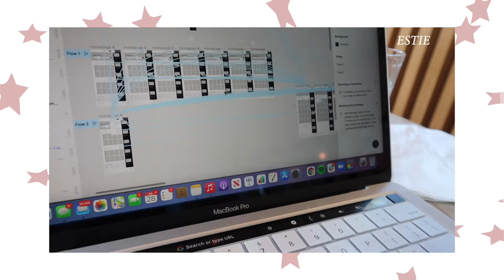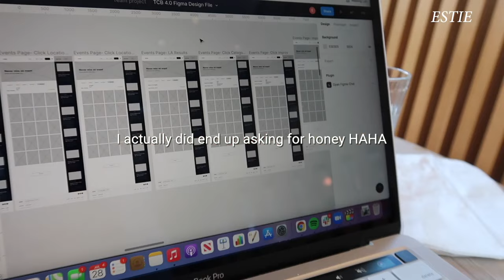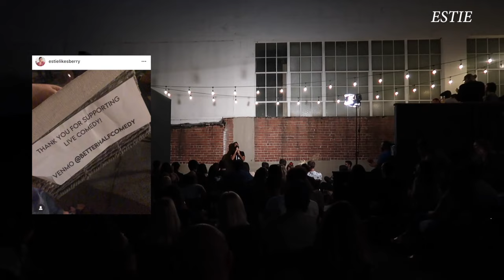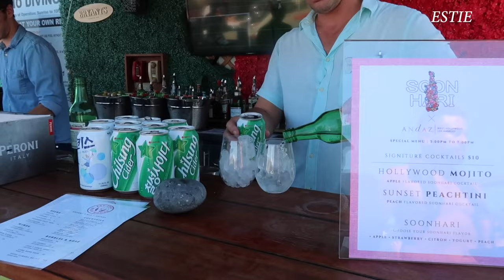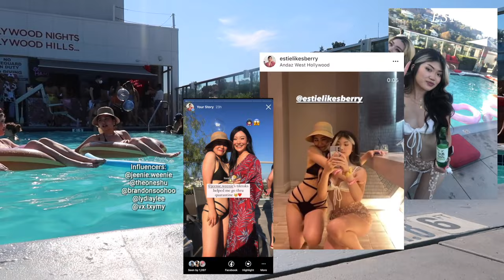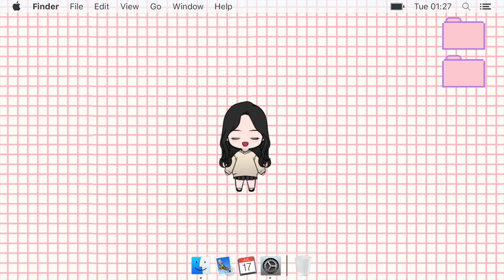[LA VLOG] favorite 3 cafes in arts district, stand-up comedy, & an influencer SoonHari event in WEHO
Hello~ Just another vlog but an eventful one! I went out of my comfort zone and tried new things and new places. Hope you enjoy following along. ^_^

⤑ Amazon Products from last video (i purchased these myself)
*Blue Light Blocking Screen Protector
*Passion Planner

⤑ Music
*Mr. Chase @helloitsmrchase - Wild Cherry via @hellothematic

⤑ DesignLab's UX Courses/Bootcamp
if you find my vids helpful & feel like DL can be a great fit for you too pls use my